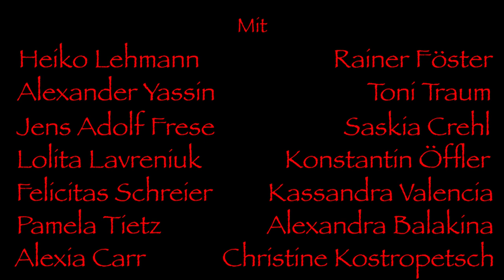Angelina Call-Girl Trailer English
Heiko lives in Berlin, he is a small criminal, and lived together with Angelina, who is always prostituting herself, with politicians, and wealthy men. They both have big dreams. When playing poker, Heiko first wins a lot of money, but at the end of the day he loses all. The mafia guy Bruno makes a deal with Heiko, he should trade Cocaine for him. All the deal went wrong, Silvio, another mafia guy is angry because the cocks is bad. Heiko gets a letter, Angelina has been kidnapping. Heiko has to return all the money back, in order Angelina be released.
Language German - with Captions and Subtitles in English.

Director
Robert Homann-Cauquil

Writers
Ute Homann & Robert Homann-Cauquil

Camera by
Etienne Pixa and Inès Asmami

Music
Ya-Tang Hsu

Production
Robert Homann-Cauquil & Hugo Fortis

With Heiko Lehmann, Felicitas Schreier, Alexander Marriot, Jens Adolf Frese, Saskia Crehl, Pamela Tietz, Veronika Esslinger, Chris Theisinger, Christine Kostropetsch, Duplex, Toni Traum, Daniela Lachmund, and Tomaso Cannello.